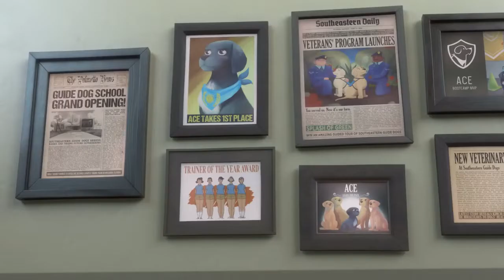Pip | A Short Animated Film by WAW ANIMALS DOGS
Pip | A Short Animated Film by Southeastern Guide Dogs